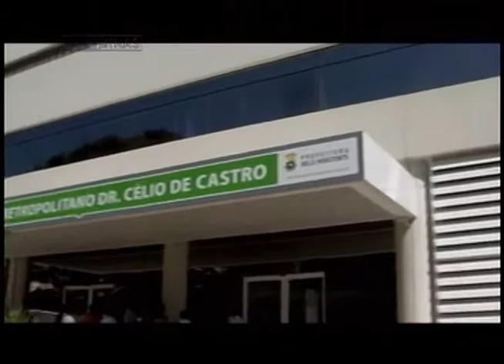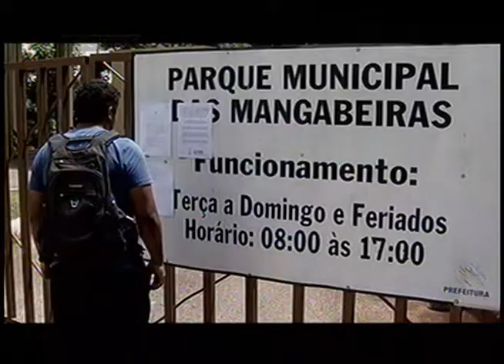ALEXANDRE KALIL- PARTE 1- Jornal Minas